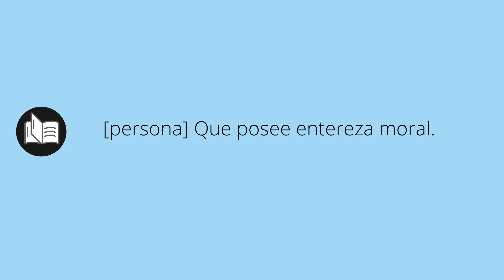Que significa INTEGRO • integro SIGNIFICADO • integro DEFINICIÓN • Que es INTEGRO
Que significa integro en español. Cual es el significado y definicion de integro. que es integro. integro definiicon en español. Todos los significados y definiciones del diccionario español.

Diccionario de la RAE (Kindle):
Diccionario de la RAE (Tapa dura):
Diccionario de primaria VOX:
Diccionario Esencial de la Lengua Española:
Diccionario Cambridge Español - Inglés: